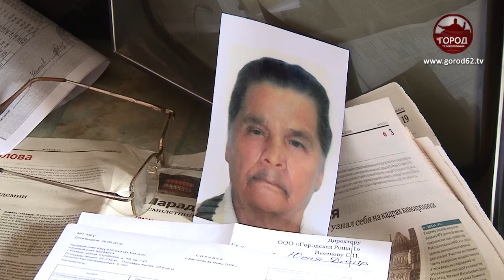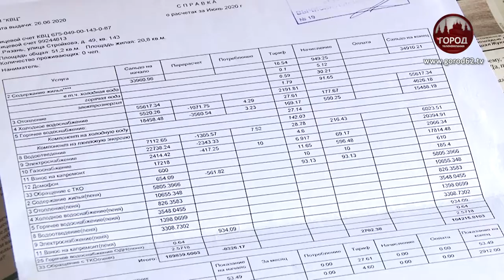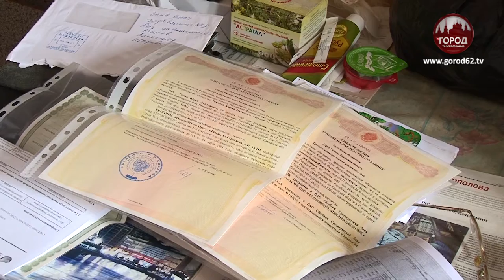ДОЛГ ЗА ОТОПЛЕНИЕ, КОТОРОГО НЕ БЫЛО